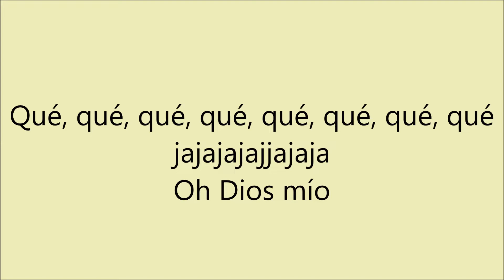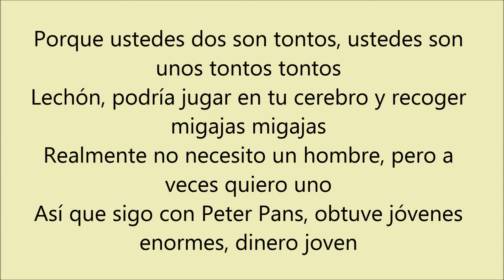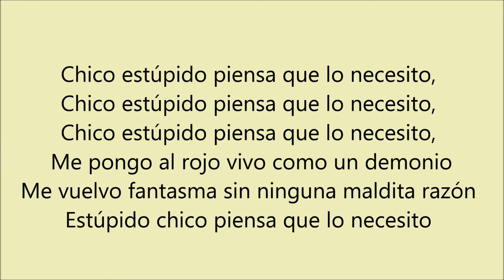Ashnikko - STUPID ft. Yung Baby Tate (Sub. Español) TikTok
[LETRA]
Wet! Wet! Wet! Wet!
(I'm shy)
(Oh my god)
Stupid boy think that I need him
I go cold like changing seasons
I go red hot like a demon
I go ghost for no damn reason
Pleasing, season, I'm spicy
Hot to touch, too much, too pricey
Heathen, I'm in your psyche
You don't know no one else like me
(WHOA)
I know you think about me in the shower
Pornhub in your browser
Fantasise about the pussy power
Think about me with your hand down your trousers
I'm sweet, then I'm sour
I'm big boss Bowser
I know you salivating over me, sir
Nipples through the t-shirt
Told your mommy that you're bringing home a keeper
Knees are getting weaker when he hear me through the speaker
Big wood, cut him off, cedar
Stupid Stupid
You dumb goofy, goofy
This pussy juicy, juicy
Ooh yummy, wanna do me?
Ooh nah, boy you could never
'Cuz you not clever enough
And i got several dummies that wanna get on me
I don't want you and i don't want your homie
'Cuz both of y'all are suckers, y'all some dum dums
I could play you straight up out your bread
Now you got crumb crumbs
I don't really need a man
But sometimes I want one though
So I keep peter pans on me, I got young hundos
(Young money, get it?)
Nothing about you is attractive to me now
Blocking you, avoiding you actively right now
I don't need the dick, I need magic, I need money
Puppy wanna lick something sticky just like honey